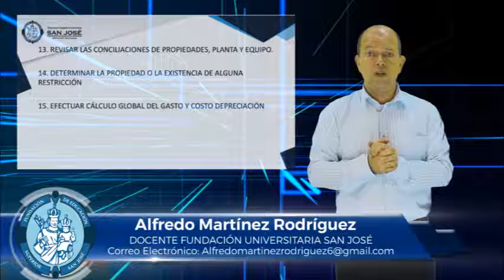ALFREDO MARTÍNEZ MATERIA SEGUIMIENTO DE PROCESOS CONTABLES TEMA PROPIEDAD PLANTA Y EQUIPO